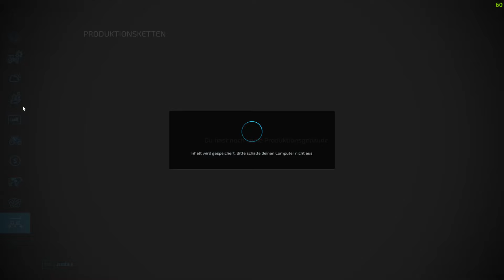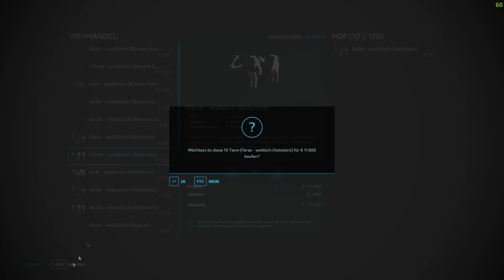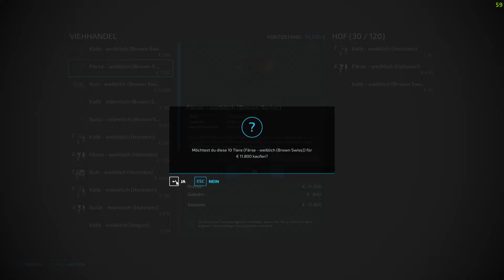LS22 | FS22 Timelapse Ellerbach #01 Heu machen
Herzlich Wilkommen auf meinem Kanal auf diesen kanal werden hauptsächlich Timelapse vom LS22 hochgeladen

Mein Pc
Grafikkarte : Nvidia RTX 2070 Super
CPU : Ryzen 5 3600
Mainboard : Asus A320M
Ram : 32Gb Ram Dual channel
Netzteil : bequit 700W

Aufnahmeprogramm : Nvidia Shadowplay
Schnittprogramm : Vegas Movie Studio 16 Platinium